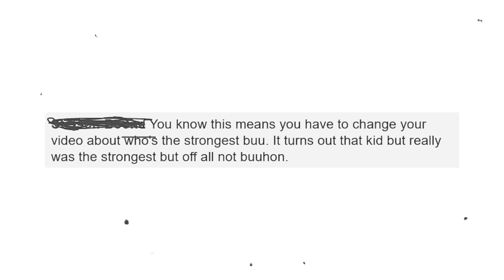KID BUU HAS GOD KI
Dragon Ball Super Manga Chapter 66 featured Uub helping Goku kill Moro by donating God Ki to Vegeta. We discuss the major misconceptions behind Kid Buu having God Ki, what it means, whether or not that changes Kid Buu's power in Dragon Ball Z. NEW Geekdom Quickie!